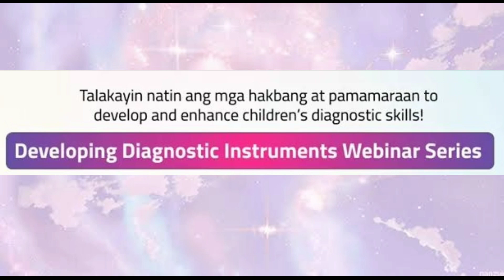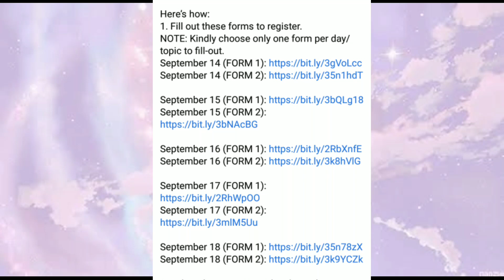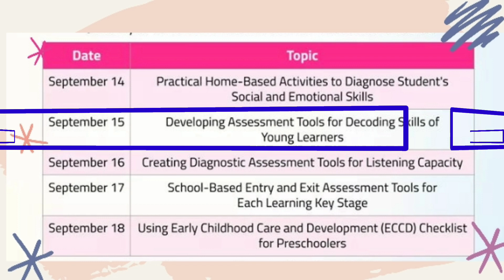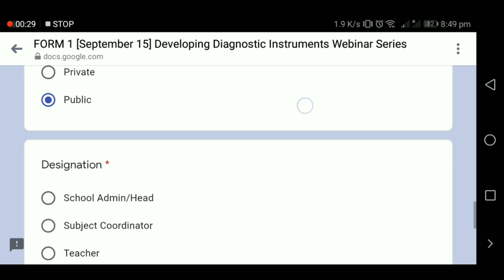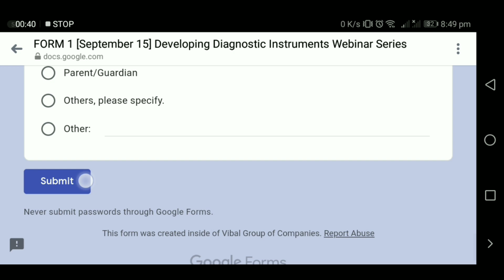VIBAL GROUP WEBINAR SERIES ON DEVELOPING DIAGNOSTIC INSTRUMENTS | SEPTEMBER 14-18, 2020 | UPDATE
Diagnostic tools or instruments assist teachers in creating instruction and enhancing intervention for students who are unresponsive to validated intervention programs.

Diagnostic instruments may be informal or standardized.
This week, join Vibal’s Developing Diagnostic Instruments Webinar Series on YouTube to learn how we can develop and utilize diagnostic instruments for literacy, math, behavior, and other competencies.

Here’s how:
1. Fill out these forms to register.
NOTE: Kindly choose only one form per day/topic to fill-out.

To download your certificate from the past week, please go

PRACTICAL HOME BASED ACTIVITIES TO DIAGNOSE STUDENTS SOCIAL AND EMOTIONAL SKILLS
DEVELOPING ASSESSMENT TOOLS FOR DECODING SKILLS OF YOUNG LEARNERS
CREATING DIAGNOSTIC ASSESSMENT TOOLS FOR LISTENING CAPACITY
SCHOOL BASED ENTRY AND EXIT ASSESSMENT TOOLS FOR EACH LEARNING KEY STAGE
USING EARLY CHILDHOOD CARE AND DEVELOPMENT (ECCD) CHECKLIST FOR PRESCHOOLERS
Vibal Group Webinar Series Update | September 14-18, 2020 | with E-Certificate
vibal certificate
vibal certificate download
vibal certificate generator
vibal certificate webinar
vibal certificate download
vibal certificate September 2020
vibal certificate generator link
vibal certificate generator 2020
vibal cert generator
vibal e certificate
vibal youtube channel e certificate
vibal group e certificate
vibal certificate September 14, 2020
vibal certificate September 15, 2020
vibal certificate September 16, 2020
vibal certificate September 17, 2020
vibal certificate September 18, 2020
vibal youtube channel
vibal certificate for Developing Diagnostic Instruments Webinar series
vibal webinar registration
vibal group certificate
vibal group webinar update
vibal blended learning
vibal channel
vibal courseware
vibal course
Vibal group
youtube vibal webinar
vibal distance learning
vibal learning at home
vibal e certificate
vibal certificate download
webinar series
webinar deped
vibal group webinar live
vibal webinar live today
vibal download
vibal cert
vibal certificate download
vibal certificate generator
vibal cert generator
vibal certificate webinar
vibal group webinar certificate
vibal homeschooling solutions
vibal youtube channel certificate
vibal online certificate
youtube vibal webinar
vibal e certificate
web conferencing
Department of Education - Philippines
Teacher
what is webinar
webinar deped
PILIPINO TEACHER
September 7 webinar
Vibal webinar today
vibal live webinar today
vibal webinar live now
vibal group webinar live now
youtube webinar live